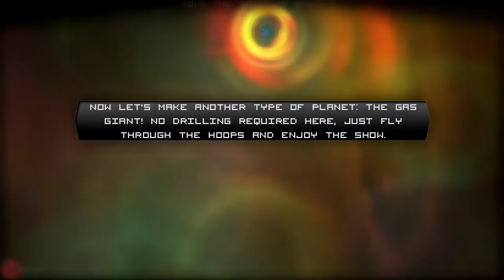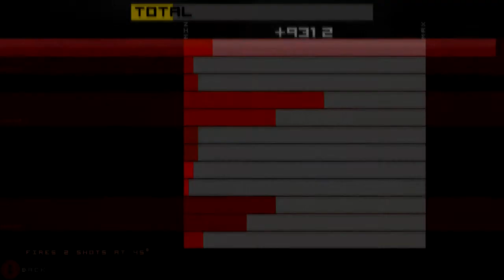Les GVA Sauge 01 Echalote 08 - Really Big Sky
Où l'on shoote, où l'on boumboum tatatataboumboumpioupiouvrrrzzzzzzbbabababaFFFFFFFUUUUUUUUUUUU...
Really Big Sky est disponible pour Windows uniquement,